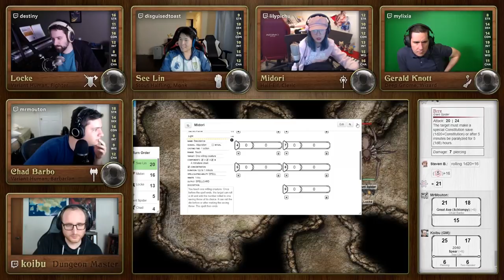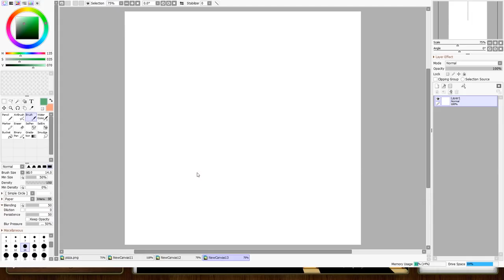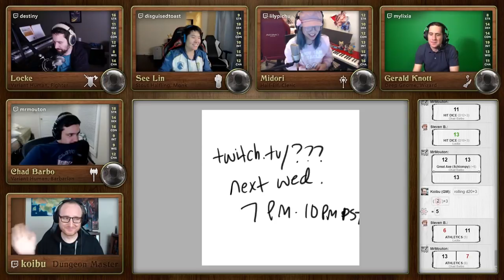Gnomes, Tomes & Catacombs - D&D EP #2 ft. LilyPichu, Disguised Toast, Mylixia, Mr. Mouton and Koibu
Click▼

Follow Mr. Mouton